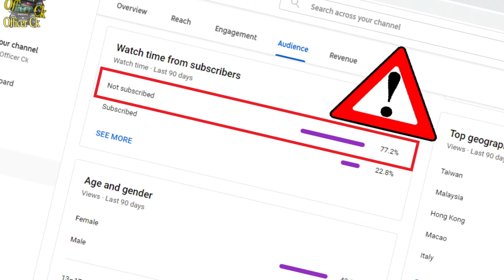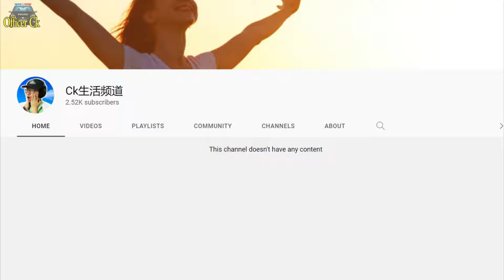【Officer Ck】GTA5 风马奥特曼对抗吉拉 | ULTRAMAN FUMA vs ZILLA ! 这都是谁的错！？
GTA5 ULTRAMAN FUMA vs ZILLA
GTA5 风马奥特曼对抗吉拉

加入吧！

每周剧集
►►►记得每逢星期一和四，晚上八点正准时更新影片◄◄◄